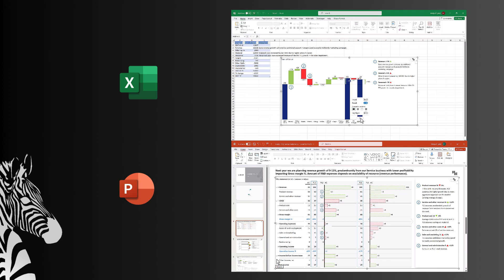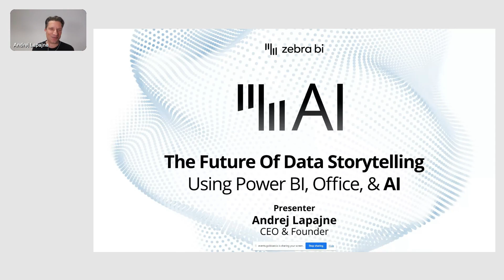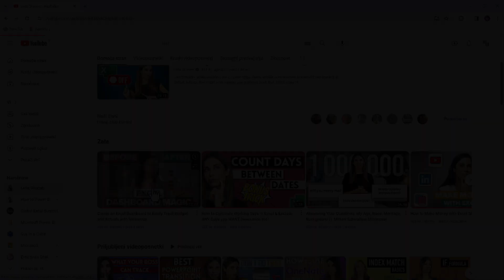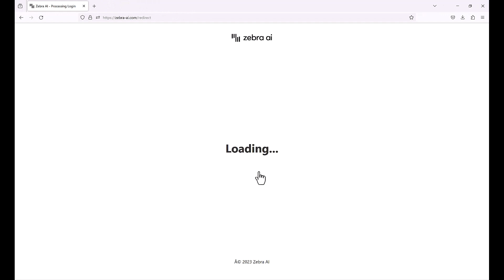Zebra BI's 2023 Year in Review: Actionable Intelligence and Much More!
With this video, we take you behind the scenes of Zebra BI. Get to know some new faces who are passionate about bringing you the best experience possible. 2023 was a busy year for us, bringing you actionable reporting in Office, Zebra BI Academy, and better user experience in Power BI. We will also look into the future, where actionable intelligence is waiting for us.

⏱️ TIMESTAMPS ⏱️
00:00 Intro
00:50 Visuals Retrospective
01:47 Academy
02:25 Live demos & Webinars
03:10 Support
03:38 Customer success team
04:10 Social Media
04:40 Future of ZBI visuals
05:29 Zebra AI
06:12 Outro

🦓 ABOUT ZBI 🦓
With Zebra BI, you can enhance your reports & dashboards in Excel, PowerPoint, and Power BI with professional interactive visualizations that show immediate insights. And the best part? You don't need advanced BI skills to get started.

👉👉👉 Make actionable reports with Zebra BI for Power BI for free today and see just how simple it is to create visualizations that get results

Our channel is all about Actionable Reporting and has one goal: to enable everyone to create better reports. We cover Power BI, Excel, PowerPoint reporting, business intelligence, business analytics, data storytelling, and related topics.

We make these awesome data visualization tools; check them out